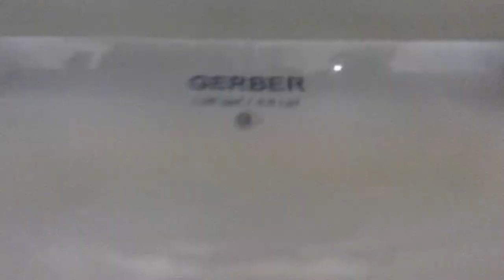11.185: 70 Santa Anita Park in Arcadia, California.